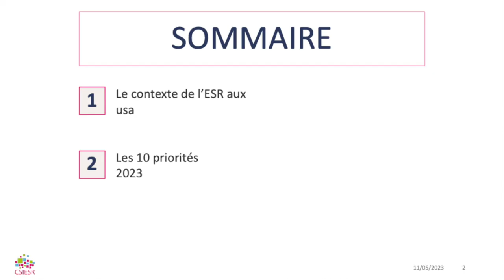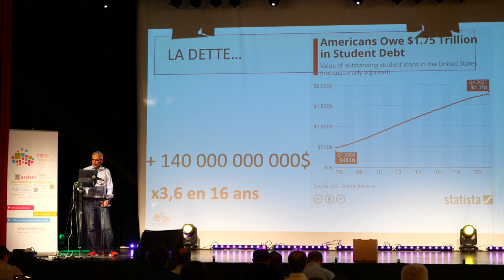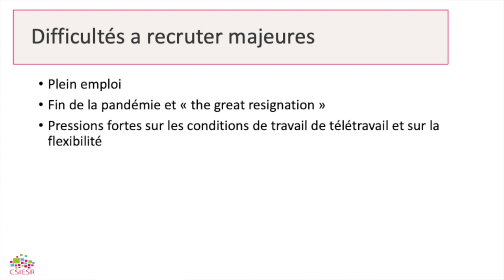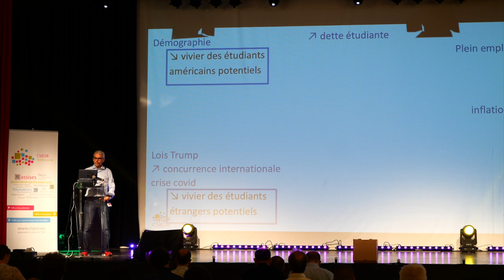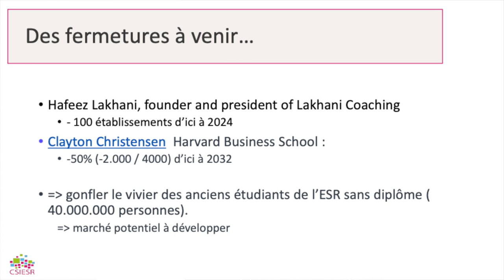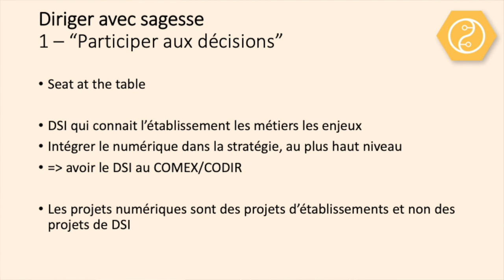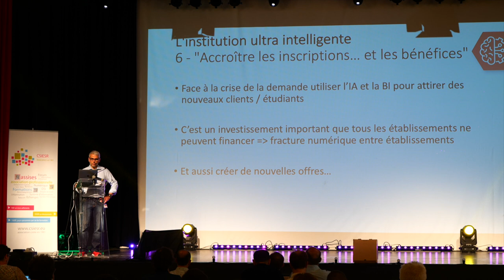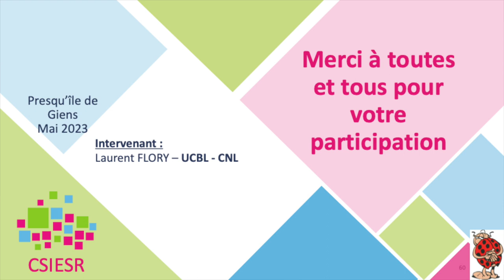16 ASSISES DU CSIESR 2023 Retour Educause